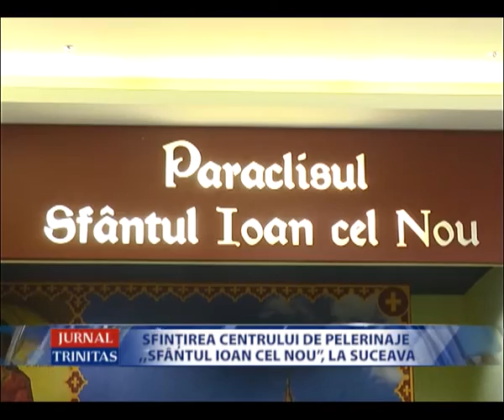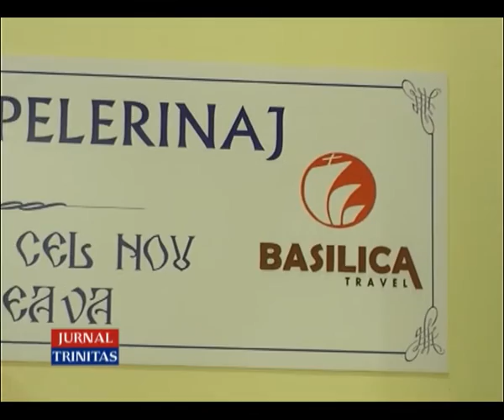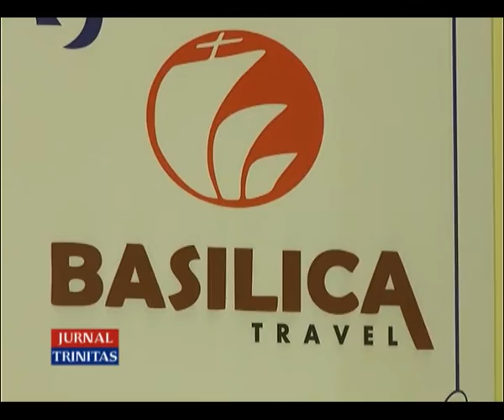Sfințirea Centrului de pelerinaje ,,Sfântul Ioan cel Nou”, la Suceava